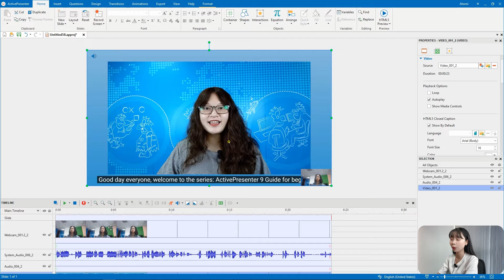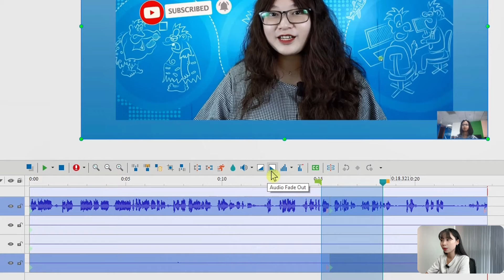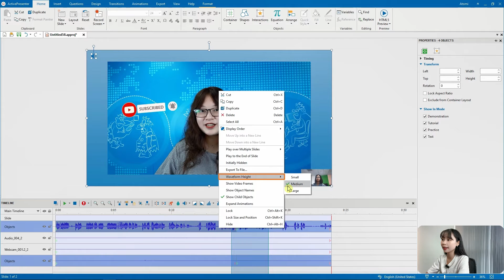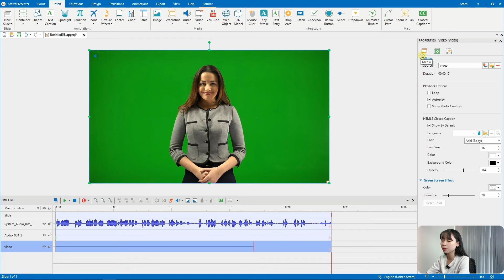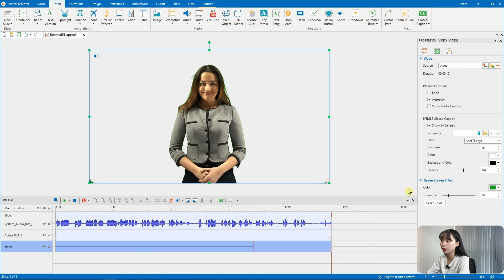How to Edit Screen Recordings with ActivePresenter 9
Master edit screen recordings skills by utilizing available features and 3 tips to hack your editing process. 👇

00:00 - Intro
00:23 - Main Points
00:32 - Before Starting + Tip 1
01:18 - Edit the Timing + Tip 2 & 3
03:11 - Edit Cursor Effects
03:49 - Add Annotations
04:27 - Apply Green Screen Effects
05:09 - Outro